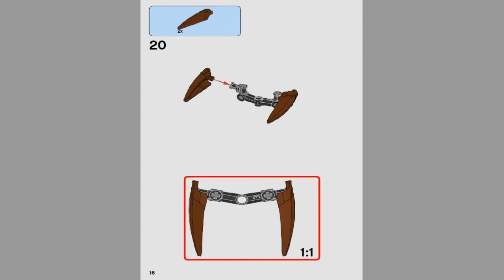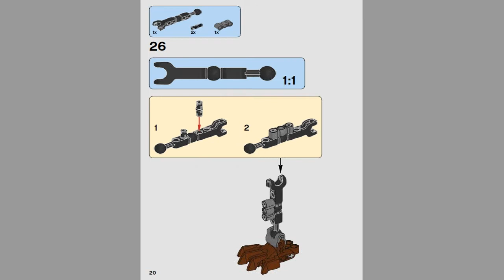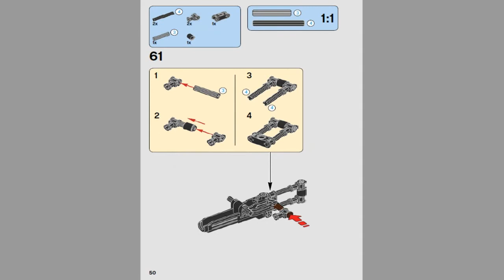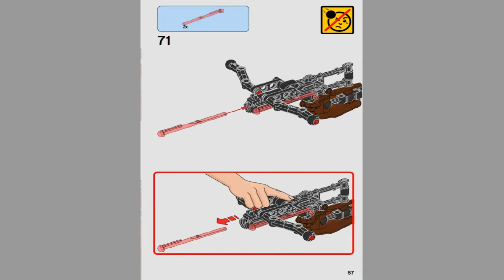Лего Звездные войны Чубакка 75530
Для тех, кто хочет помочь:

WebMoney:

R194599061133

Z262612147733